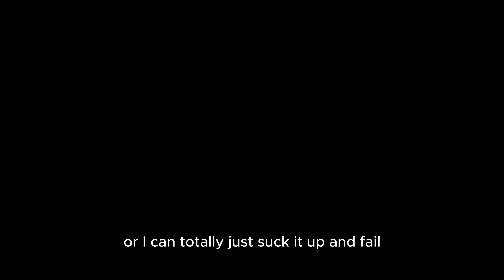Discipline Is The Key To Success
Compilation of my today late training with motivational speech. Hope you like it.
Lazzurro